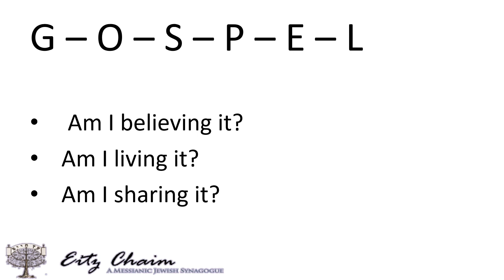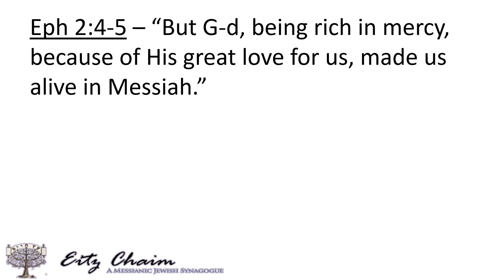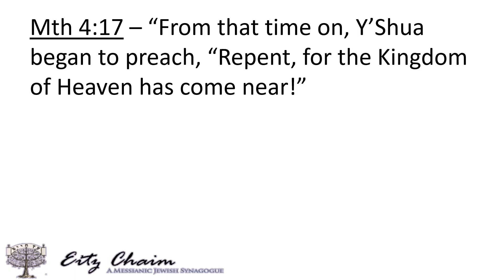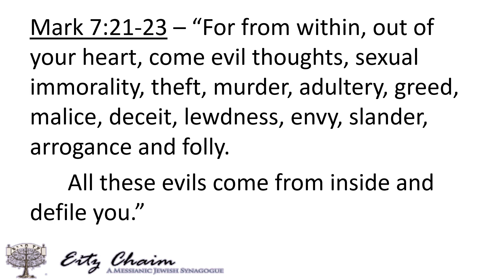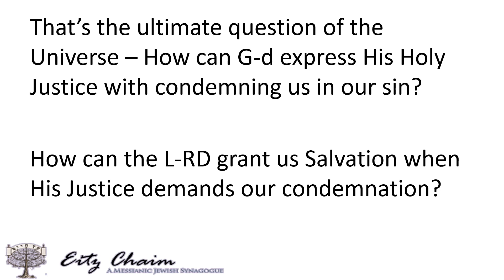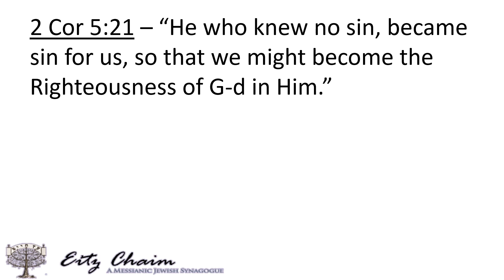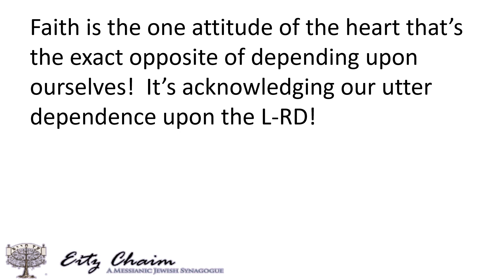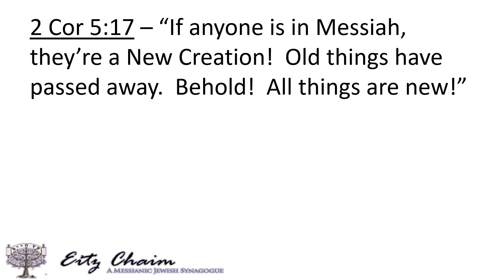June 15, 2019 - “What Gospel are we Preaching?” - by David Schiller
Using the acrostic G-O-S-P-E-L, Rabbi Schiller looks at the basics of the Gospel, the oft-times missing element of Repentance, and the Urgency of sharing the Good News of Y’Shua with our people Israel.